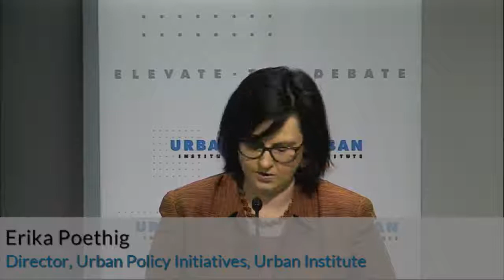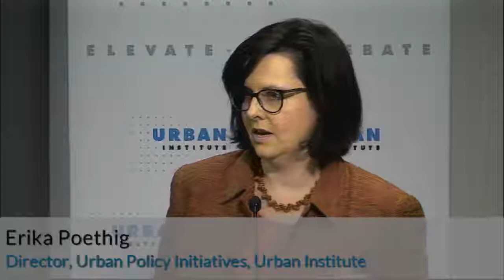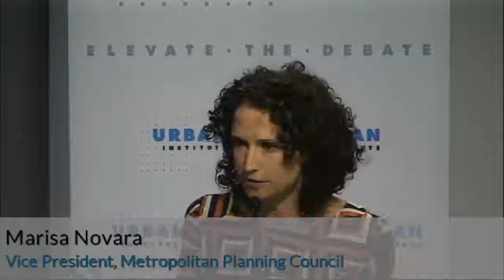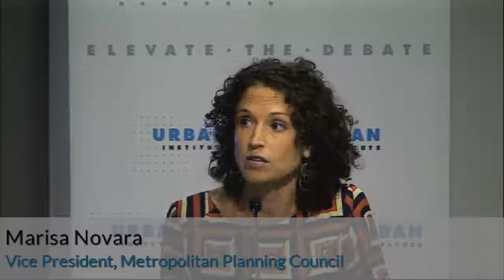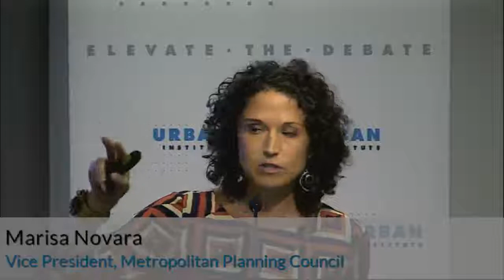Racial and Economic Segregation in US Metro Regions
Many American cities continue to be characterized by high levels of racial and economic segregation. Most discussions of segregation examine segregation’s effects on life outcomes and opportunities for people who live in communities characterized by high rates of poverty or who are predominantly African American or Latino. A study conducted by the Urban Institute, in partnership with the Metropolitan Planning Council in Chicago, asks a different question: What does it cost us all to live so separately from each other by race and income?

This event will provide an opportunity for policymakers, employers, civic leaders, and funders to hear about the findings for the 100 most-populous metropolitan regions and dive into the striking findings for the Chicago region. The study identifies significant costs as “lost lives, lost income, and lost potential.” Policy topics to be addressed include housing, land use, transportation, violence reduction, and economic mobility.